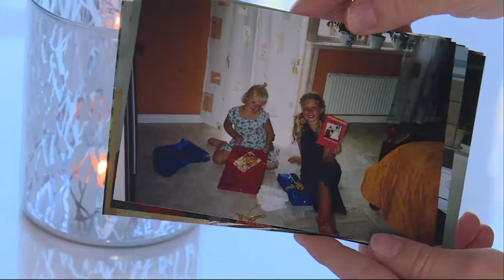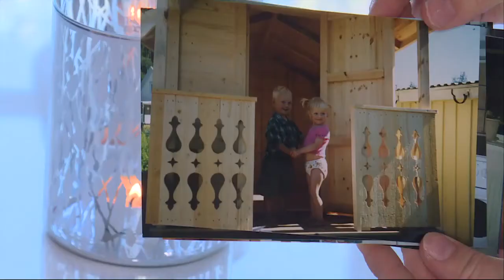"Det är ingenting som går att smälta" - Nyheterna (TV4)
Nyheterna i TV4 från 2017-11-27: Mordet på Tova är en händelse som skakat om den lilla bygden söder om Hudiksvall och i synnerhet Tovas familj. TV4Nyheternas team Marcus Noterius och Fredric Jämthag träffade Tovas kusiner Johan och Hanna Moberg som i ett känslosamt reportage berättar om sorgen och saknaden efter henne.